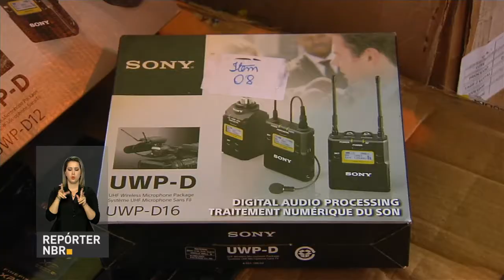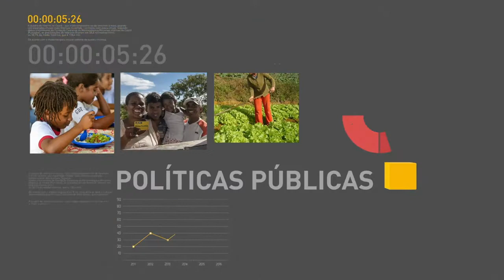Governo fala sobre suspensão da venda de carne brasileira aos Estados Unidos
REPÓRTER NBR 20H - 23.06.17: Secretário-executivo do Ministério da Agricultura, Eumar Novacki, concedeu entrevista coletiva para falar sobre a suspensão temporário da exportação de carne in natura para os Estados Unidos. Confira também: Receita Federal fará leilão com produtos apreendidos pela alfândega do Aeroporto Internacional do Rio de Janeiro. E mais: empresários demonstram apoio às reformas estruturais propostas pelo governo federal.